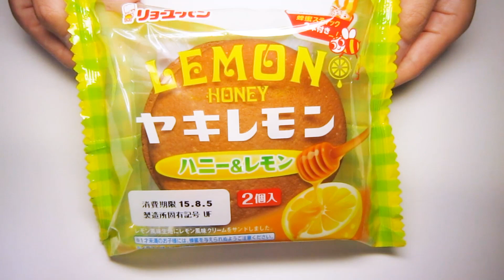ASMR eating sounds Lemon cake with honey リョーユーパン ヤキレモン スイーツ動画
Ryoyupan's "Yakilemon" lemon cake with honey. リョーユーパンから発売されているヤキレモン、2個入りのケーキ、中にレモンフレーバーのクリームが挟んであり、お好みで同封されているハニーをかけて食べる商品。